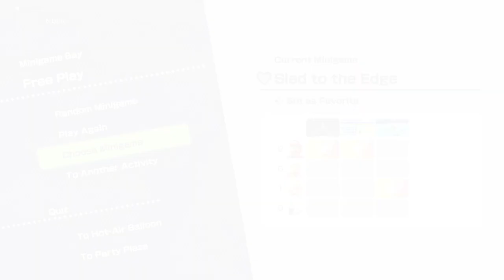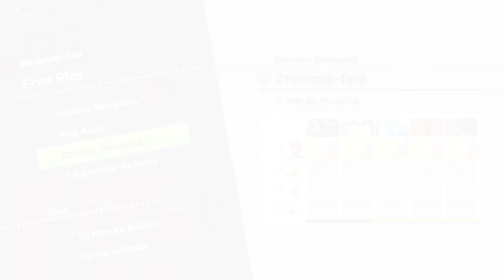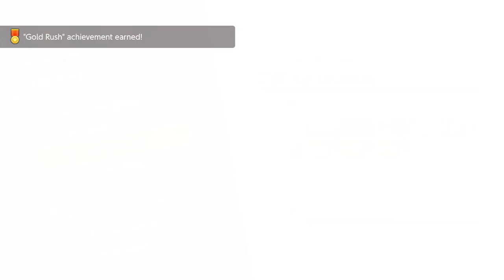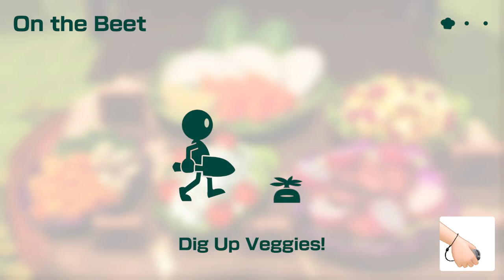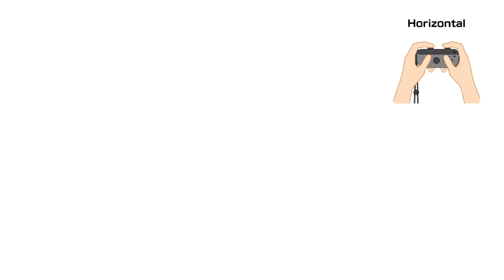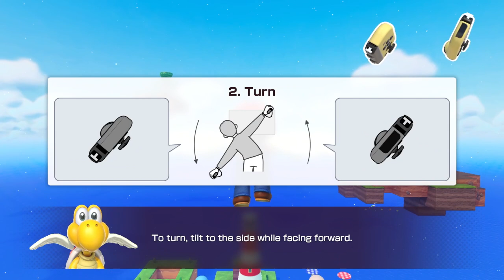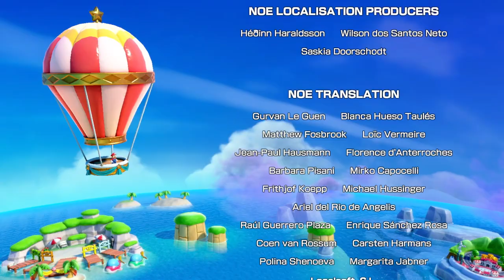Super Mario Party Jamboree - Diamond Rank 1:56:30